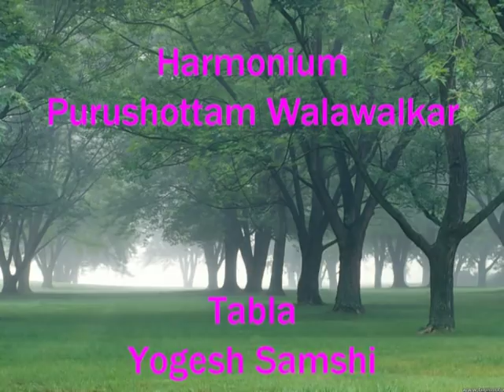Joy in the Morning - Pt Ulhas Kashalkar Sings Alhaiya Bilawal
Pt Ulhas Kashalkar is a connoisseurs'  delight. A thinker and a traditionalist, his gayaki reflects immaculate ragadari with his own stamp of creative individualism. Having trained under Pt Gajananabuva Joshi he is identified as a Gwalior vocalist but considers himself to be a student of all Gharanas.

"I have had a variety of influences on my music. Even my Gurus brought a multiplicity of influences with them. I like great music from all gharanas. As a listener, I am also a student. But,my preferences are with individual musicians rather than gharanas. As such, I would be hard put to say which gharana's style dominates my own singing. I don't consciously try singing in any particular style. I am more concerned that my music should be pleasing, and communicate the mood of the raga."